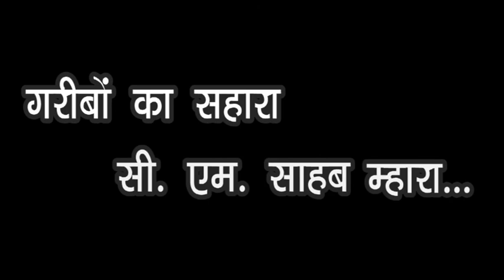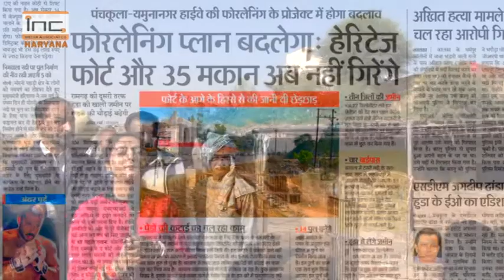फोरलेन प्लान बदलेगा : गॉव के 35 मकान और Haritage Fort, अब नहीं गिरेंगे ...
Fourlane Plan will Change : 35 families and Heritage Fort are Saved Now...
NHAI, has solved the biggest problem of 35 families  from Ramgarh Village by changing their previous land acquisition  plan. Now on the Opposite Lane of the Road, Huda Land will be acquired for Panchkula -Yamunanagar Highway Plan. Village People shared their views and thank to Govt. of Haryana and Central government Authorities.